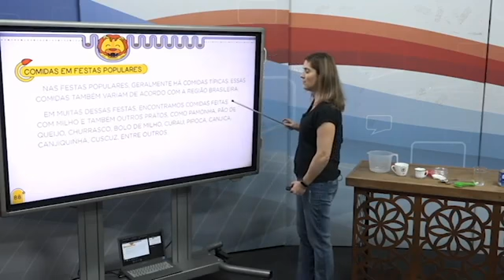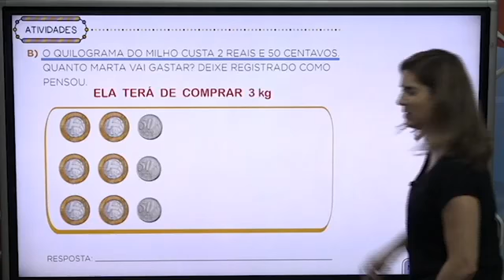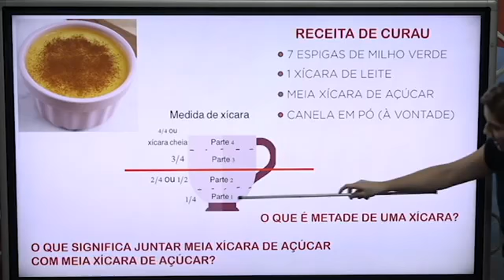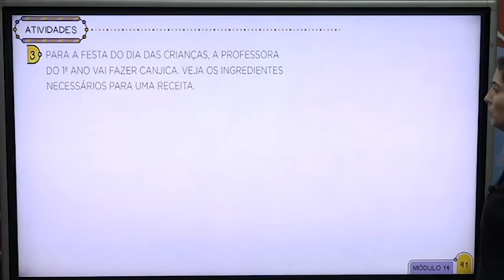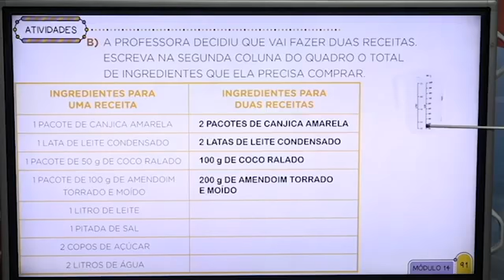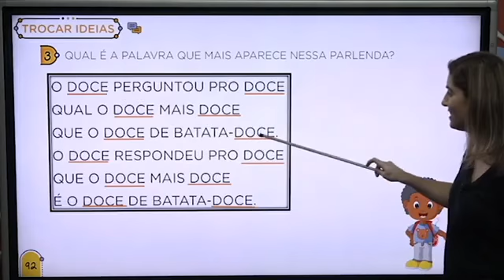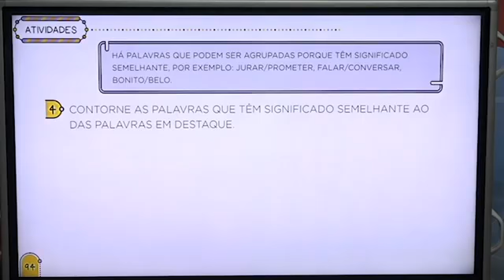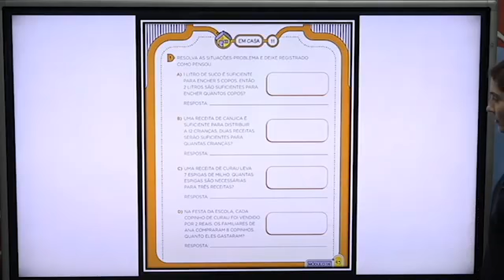110° DIA - TURMA: 1° ANO MULTIDISCIPLINAR E MATEMÁTICA 04 11 20